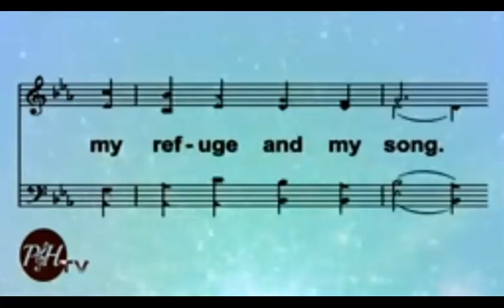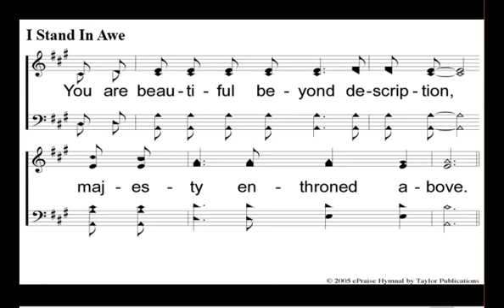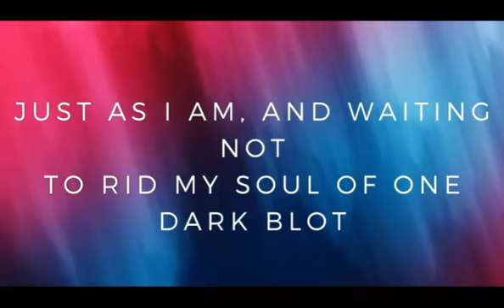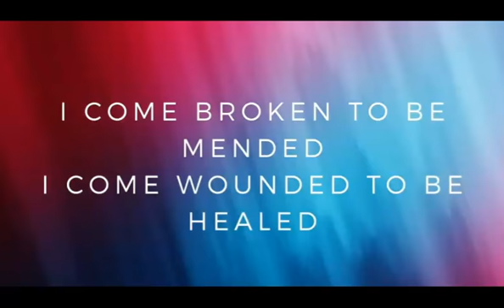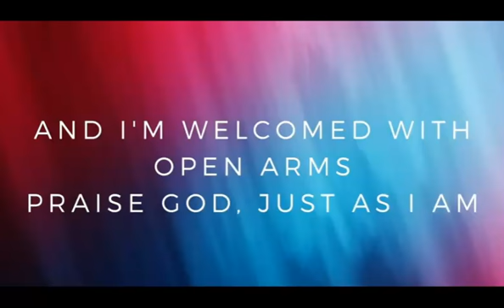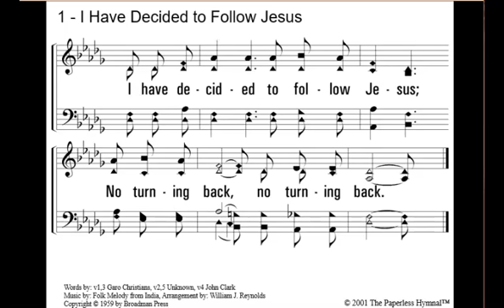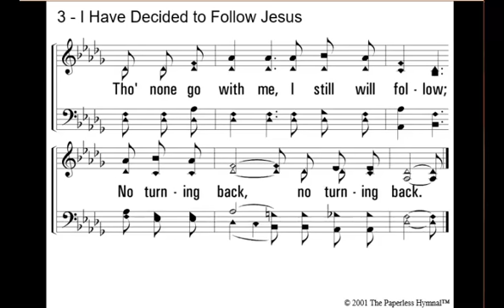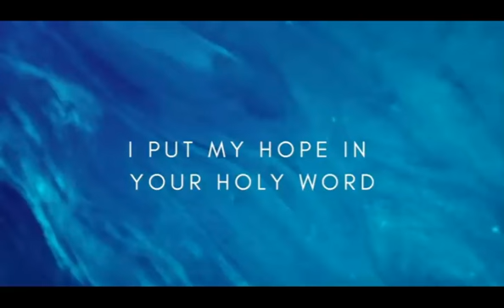Worship 11 08 2020